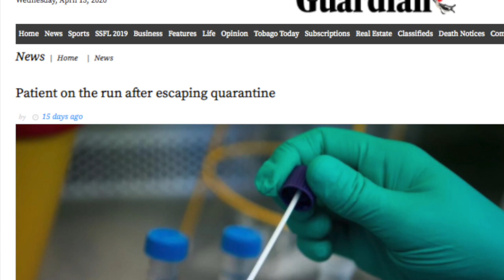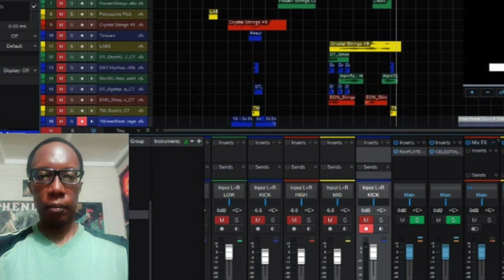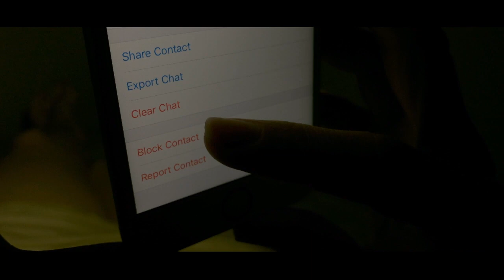Steven Taylor film 19 Monemedia MikeontheMicTT Trinidad and Tobago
This channel is based in Trinidad and Tobago, island country of the southeastern West Indies. It consists of two main islands—Trinidad and Tobago—and several smaller islands. ... Extending diagonally from southwest to northeast, Tobago is about 30 miles (50 km) long and more than 10 miles (16 km) across at its widest point. The content here is created by Michael Ramsingh, and the aim of the channel is to create content that would help represent Trinidad and Tobago culture and People to the world.